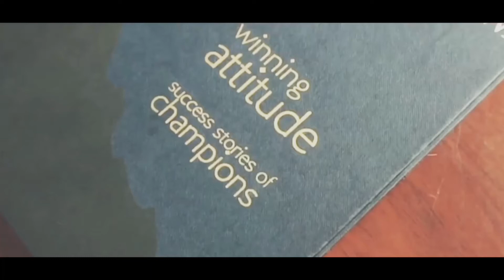Global business opportunity 2020(Hindi) | (Best) Entrepreneurship Idea | Go Digital - Work from home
Life changing Global business opportunity.
Do you want to make your dreams come true?
Excellent opportunity with No investment, No stocking inventories, Free Logistics, Free realtime Technology.
You also bget Unlimited learning with Global Education System.
So if you think you deserve to live your dream life, set-up a one in one meeting with us.